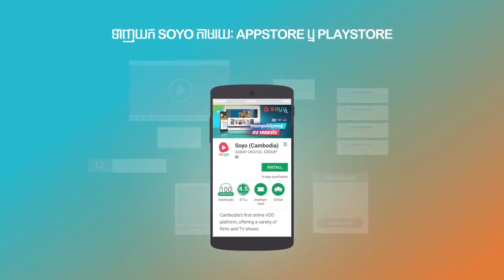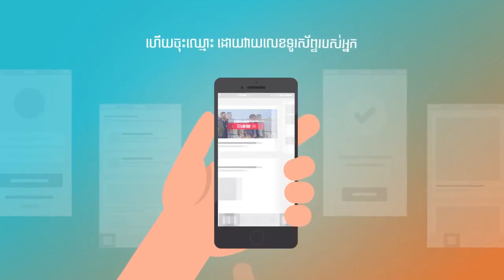ប្រចណ្ឌ័គេខុសរឿងហើយពៅ ត្រូវសក្កណាស្តីឲ 恨和爱